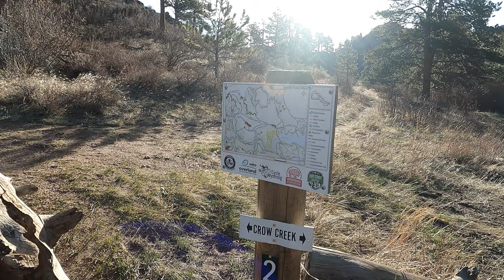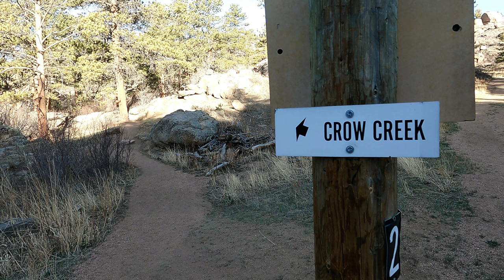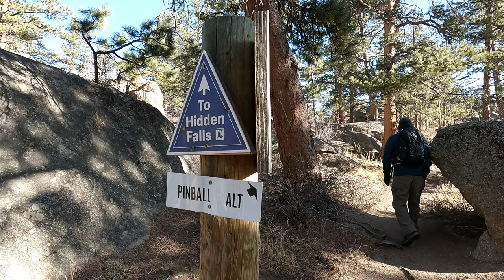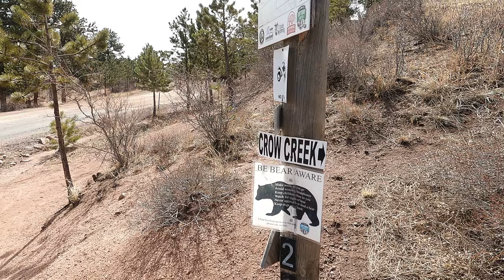Hidden Falls [Crow Creek Trail] - Curt Gowdy State Park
Nick Sangetta and Sam Sangetta hike to Hidden Falls via the Crow Creek Trail in Curt Gowdy State Park, Wyoming on April 11, 2022.

0:01 Borrtex - Sky
3:45 Kai Engel - Headway
9:36 Kesta - Angel Falling
13:38 Borrtex - Serenity Drops